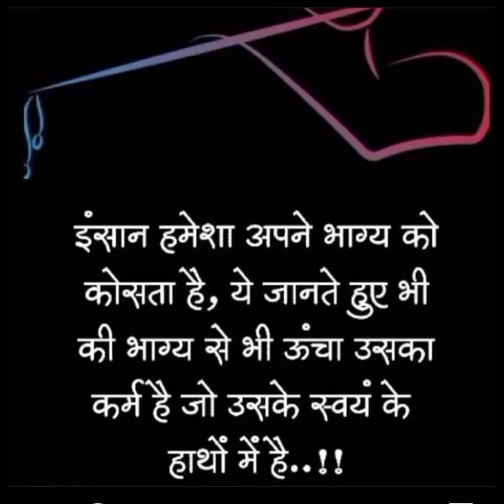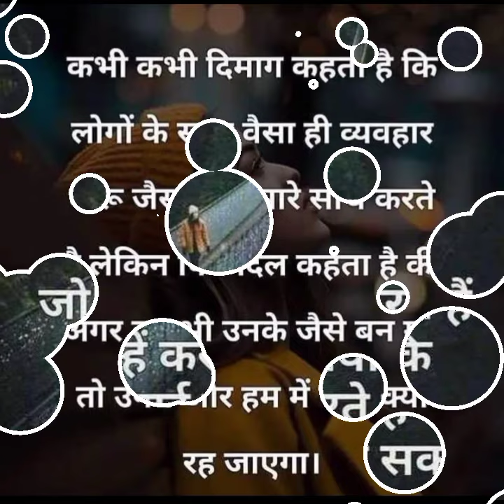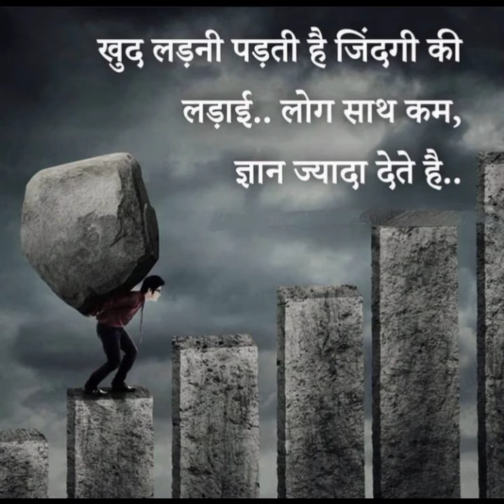🇮🇳SI मेरा सपना है🇮🇳Daroga Motivation video up si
🇮🇳SI मेरा है 🇮🇳Daroga motivation video

up si video